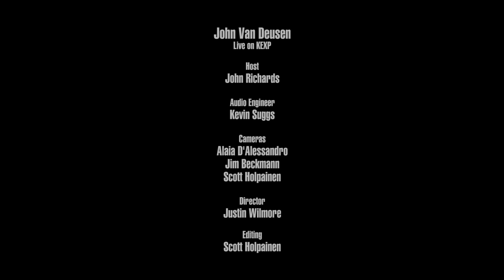John Van Deusen - Full Performance (Live on KEXP)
presents John Van Deusen performing live in the KEXP studio. Recorded June 7, 2017.

Songs:
Don't Pitch Correct Me
The Bitter End
Fly Away to Hell
Marathon Daze

Host: John Richards
Audio Engineer: Kevin Suggs
Cameras: Jim Beckmann, Alaia D'Alessandro & Scott Holpainen
Director: Justin Wilmore
Editor: Scott Holpainen

Thumbnail photo by Cole R. Whitworth